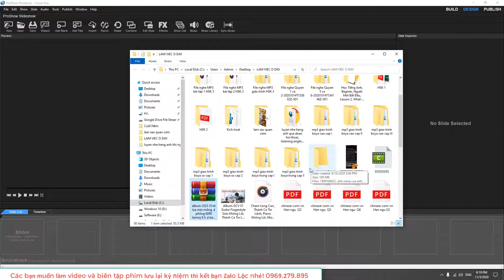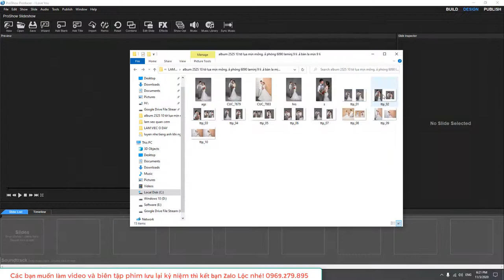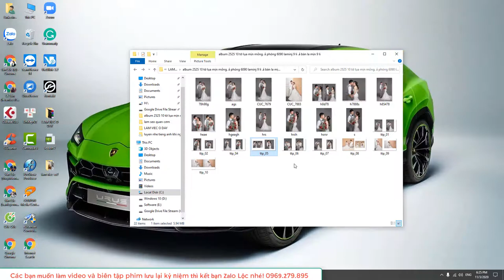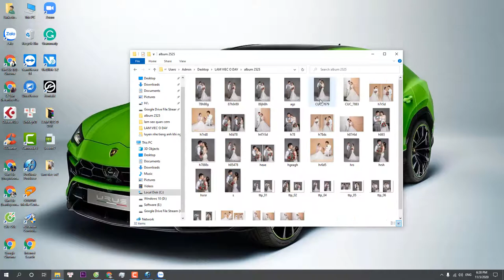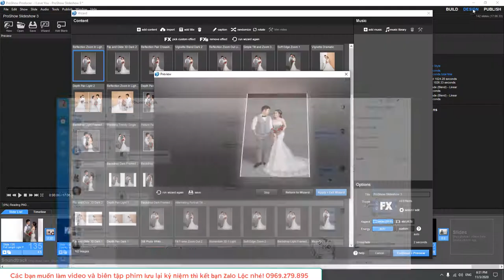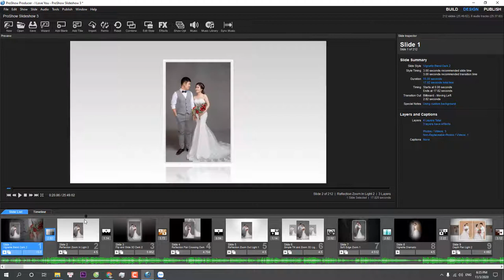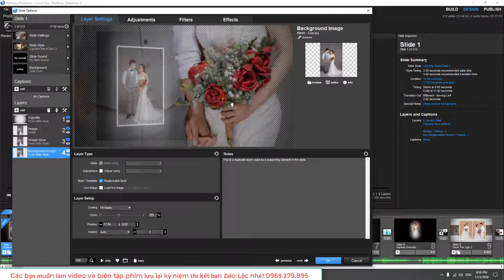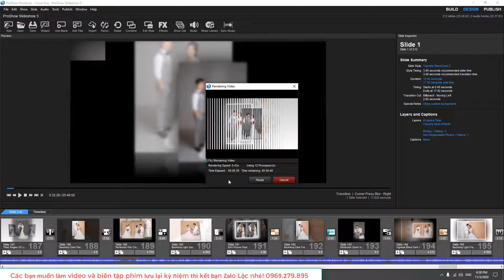Hướng Dẫn Làm Video Trình Chiếu Ảnh Cưới Bằng Phần Mềm Proshow Gold Lồng Ảnh Vào Nhạc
Huong dan lam video trinh chieu anh cuoi bang phan mem proshow gold, long anh vào nhac

Dịch Vụ Nhận Làm Video Kỷ Yếu & Trình Chiếu Ảnh Cưới

TT Lê Văn Lộc

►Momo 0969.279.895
or
►Chủ Tài Khoản: Lê Văn Lộc
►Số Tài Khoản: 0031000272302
►Swift Code: BFTV VNVX